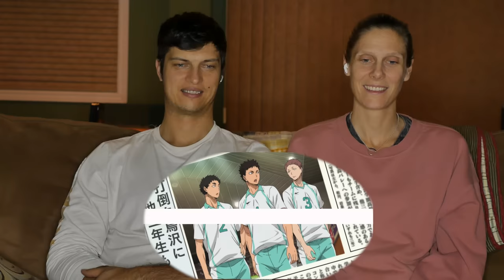Volleyball Couple Reaction to Haikyu!! S2E1: "Let's Go To Tokyo!"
Professional volleyball player and World Champion Sarah Pavan shares her love of Haikyu!! with her husband/coach and former volleyball athlete, Adam.

Edited by: Lydia Xu

Source Materials:
"Let's Go To Tokyo!" Haikyu: 2nd Season. Writ. Taku Kishimoto, Dir. Susumu Mitsunaka, Sentai Filmworks, 2015.

Sarah Pavan is a Canadian beach volleyball Olympian and World Champion. She is the 3-time FIVB World Tour Best Blocker, and one half of 2019’s Most Outstanding Team. Before playing beach volleyball, Sarah Pavan was one of the world’s top indoor volleyball players. She had an impressive professional career in Italy, Brazil, South Korea, and China, and represented the Canadian Indoor National Team.

On this channel, Sarah shares everything you want to know about volleyball, from beginner skills all the way to the more advanced levels. You can find volleyball drills, how-to skill technique, sport-specific strength and conditioning exercises, strategy, and more. This is a great place to learn about volleyball from someone who has played at the highest levels in the world, both indoor and on the sand.